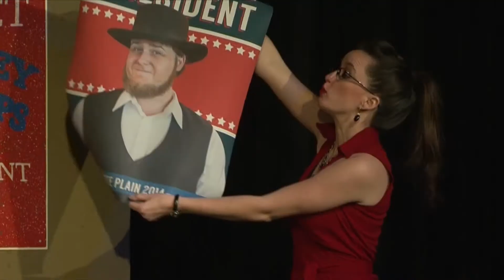Josiah For President, The Musical 2020 | Ohio Star Theater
When former Congressman Mark Stedman throws in the towel on his presidential campaign, his only choice is to return to his home state and decide how to spend the rest of his life ... until he meets Josiah Stoltzfus, an Amish farmer from Pennsylvania.

Stedman learns more from Josiah in a few hours than in his many years in office. He comes to the conclusion that someone like Josiah should be running the country. Not a career politician, but someone with a little old-fashioned common sense, someone who’s not afraid of rolling up his sleeves and getting his hands dirty. Someone like Josiah Stoltzfus.

Using his old campaign headquarters for a base, Mark Stedman determines to introduce a new candidate to America. Without Josiah’s consent or knowledge, he becomes a write-in candidate for the Presidency. Mark pledges to do everything in his power to make sure Josiah gets elected.